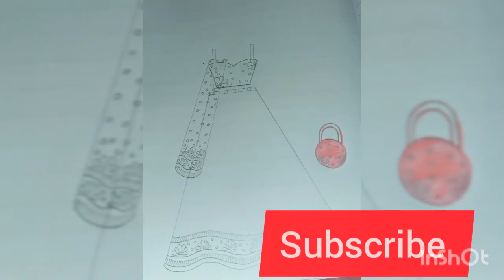How To draw a beautiful dress desing/pencil sketching 👗